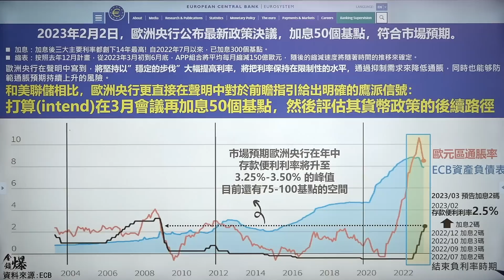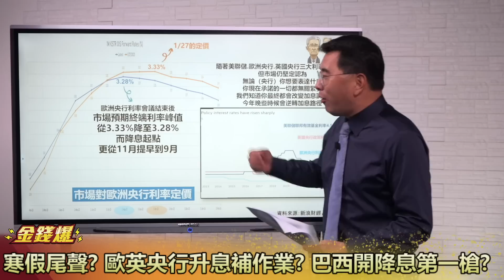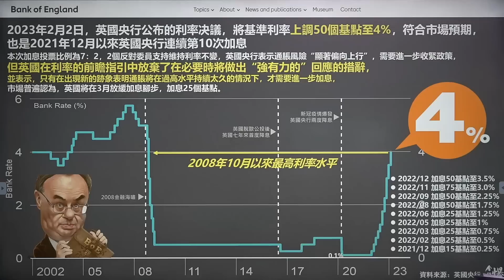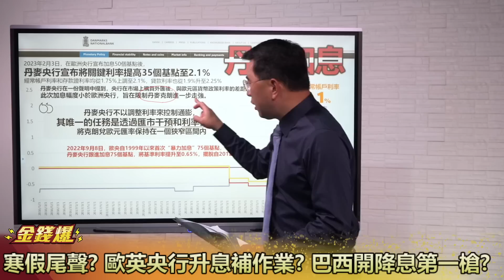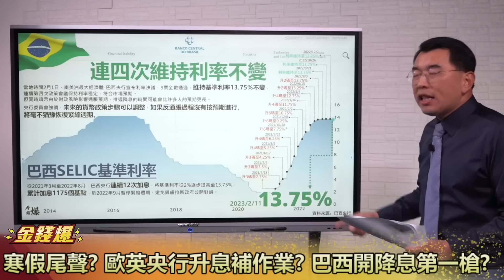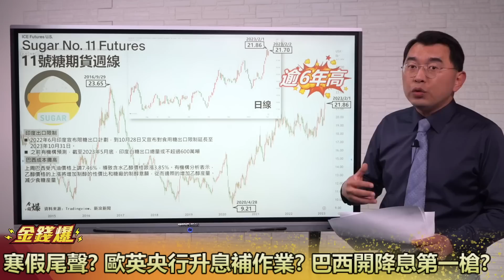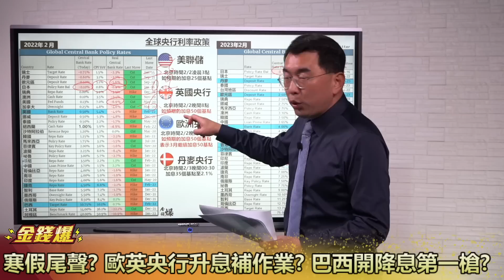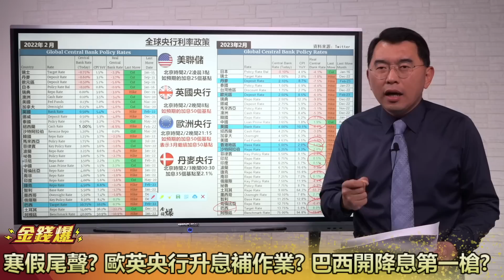寒假尾聲？歐英央行升息補作業 巴西開降息第一槍？ 20230203《楊世光在金錢爆》第3035集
00:00 歐洲央行鷹派加息 市場鴿派解讀
08:50 英國央行放鴿 丹麥不敢大幅加息
15:30 巴西貨幣太強 糖價創6年高！
21:30 為什麼美元重挫？各國利率政策的兩難